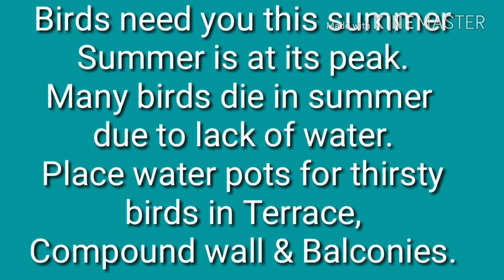Homemade hanging water feeder for birds | Bird feeder | Creative Star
Hello Friends
Welcome to Creative Star

Birds need you this summer
Summer is at its peak. Many birds die in summer due to lack of water. Place water pots for thirsty birds in Terrace, Compound Wall & Balkconies.
So that is why Today’s video is about how to make water feeder for birds.
Also comments for any suggestion for future video.

And also follow me on

Thanks & Regards